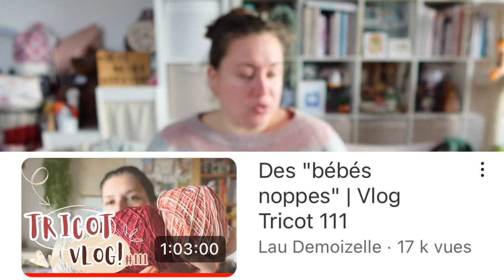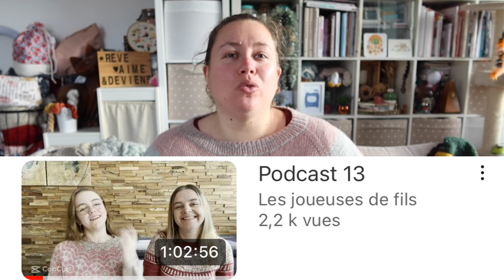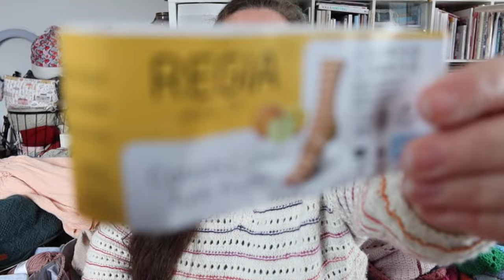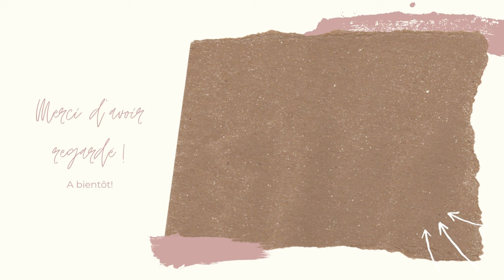De belles attentions avec beaucoup d'intention! 🌿Vlog 62🧶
Kal Sjømann: envoie moi un mp sur Instagram si tu veux rejoindre la discussion

⚠️ BONS PLANS ⚠️

-10€ chez Choose avec le code EMMANUELLEGR
-10€ chez en rentrant ce code: MGMY24LBW dans votre panier
-10% chez maison Dassam avec le code Missmanu10